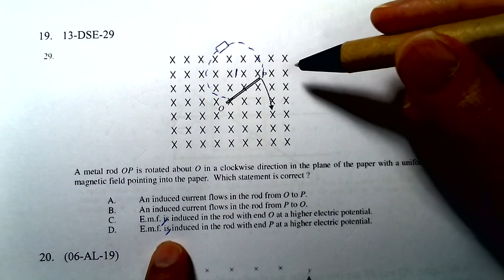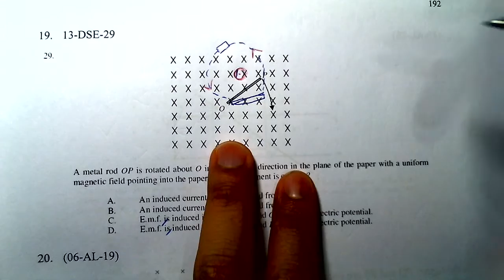Physics 2013 HKDSE MC 29 D